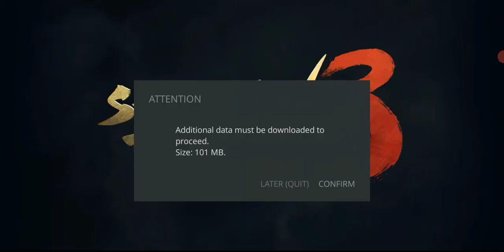TUTORIAL CARA MENGALAHKAN BOSS SHADOW MIND DENGAN GAMPANG DI SHADOW FIGHT 3